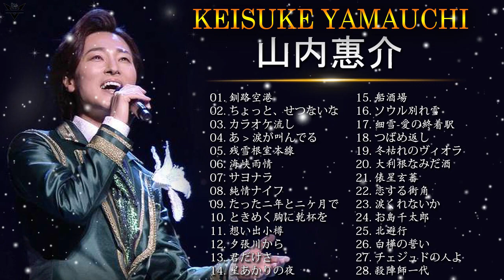Keisuke Yamauchi 山内惠介 New Songs 2021 – 山内惠介 の人気曲 公式 ヒットメドレー 山内惠介 最新ベストヒット #2